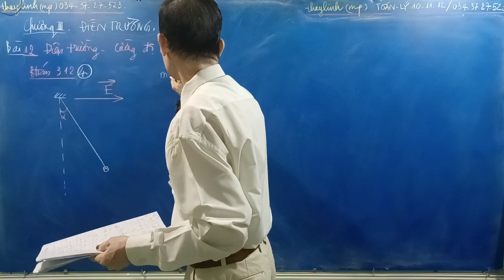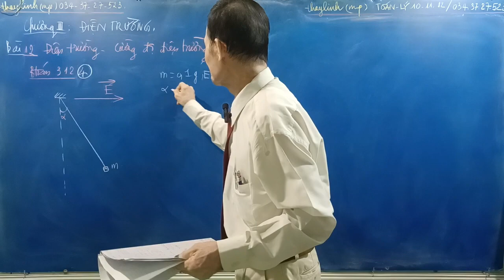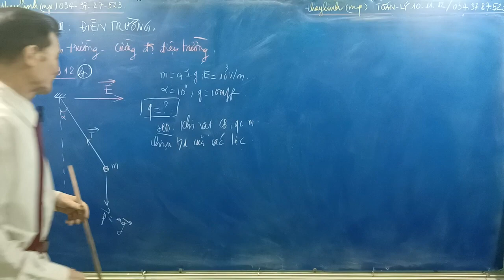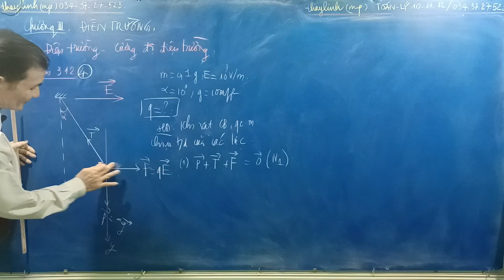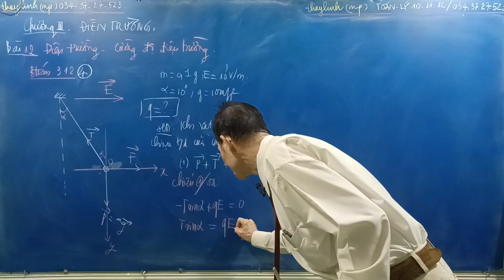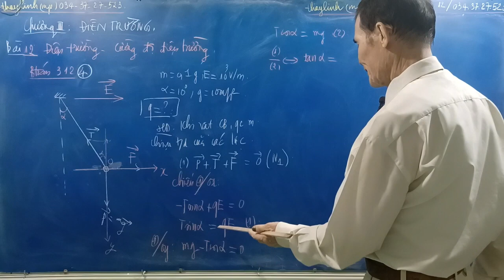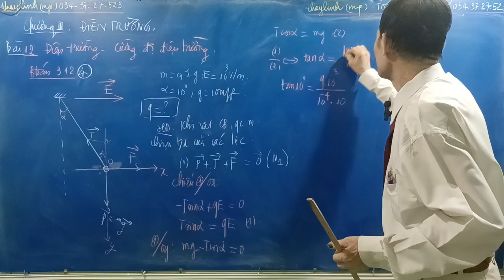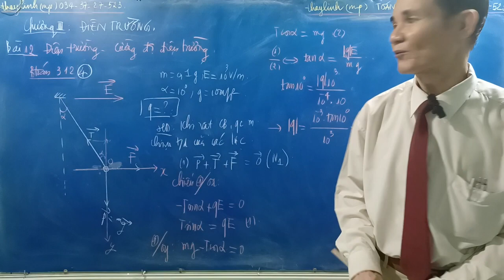[Vật lý 11] CƯỜNG ĐỘ ĐIỆN TRƯỜNG, Bài toán 3124(Chương 3, Bài 12)